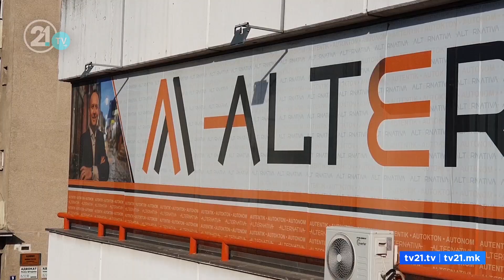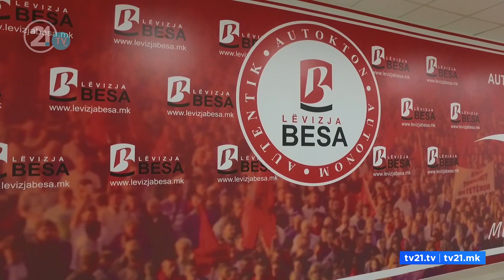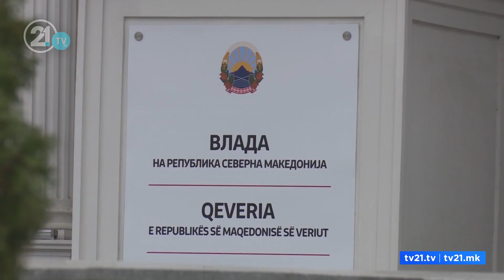A do të tërhiqet Alternativa nga Qeveria nëse ia marrin Shëndetësinë?!